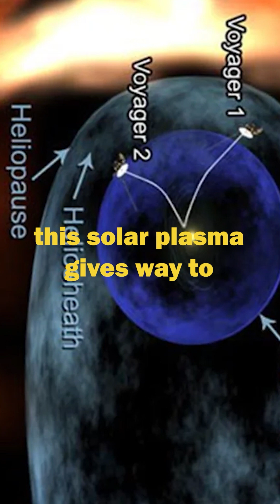Interstellar Radiation Shield (Heliosphere)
Heliosphere